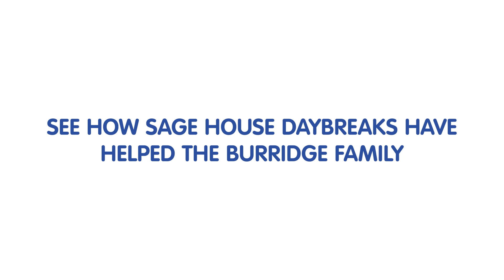Meet Helen & The Burridge Family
Hear from the Burridge Family about their dementia journey and how Sage House has made a difference